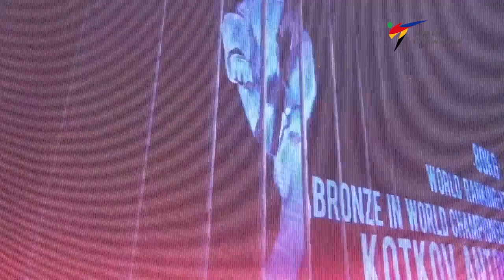2017 World Taekwondo Championships MUJU _ Final match (Men -80kg)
[FINAL] Men -80 kg

KOTKOV Anton(RUS) vs BEIGI HARCHEGANI Milad(AZE)
2017 WORLD TAEKWONDO CHAMPIONSHIPS